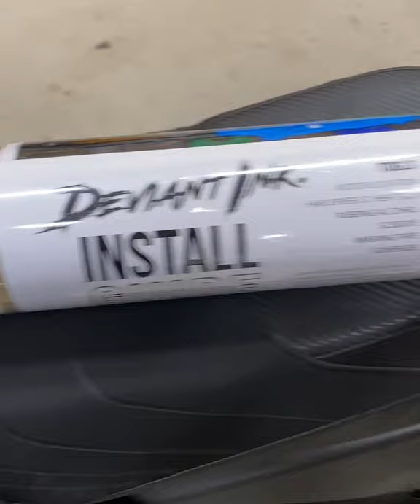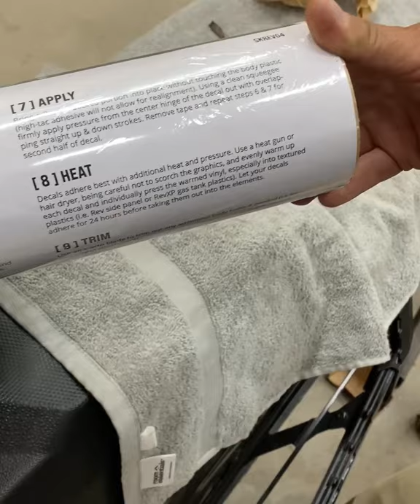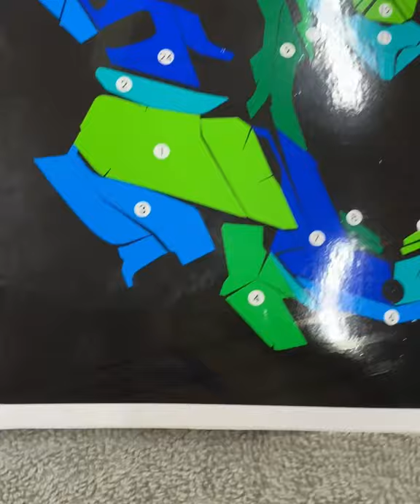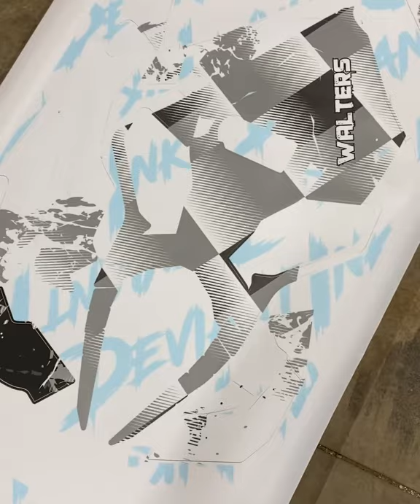2021 Ski-doo 850 Turbo - Episode 6 Deviant Ink Sled Wrap